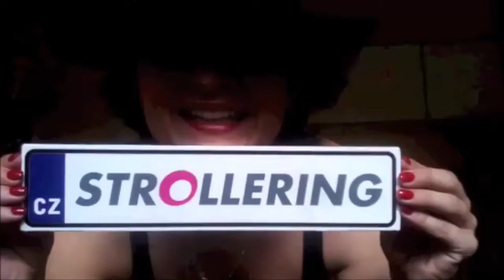Strollering® ÚSPĚCHY roku 2016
Máme za sebou další rok a opět se nám podařilo hooodně věcí. Jsme nadšené a dál šíříme s láskou Strollering®...